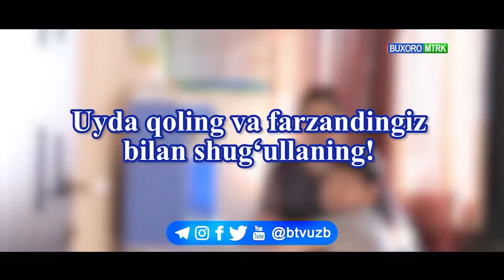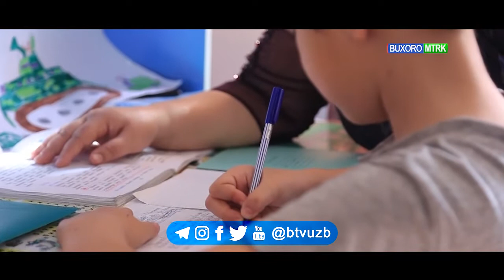Uyda qoling va farzandingiz bilan shug‘ullaning!